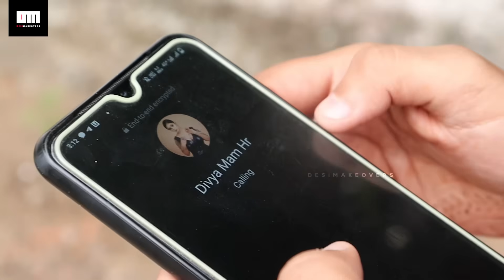Read your contract form carefully 👀 else you may also end up in a barbershop like her 😳✂️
Attention, ladies! 📝 Before signing anything, make sure you know what you're getting into! One slip-up, and you might find yourself in a barbershop chair, just like her 😳✂️. That moment when the clippers buzz, and it’s too late to back out! 😱 Read your contract carefully, or you might end up with a fresh new look you weren’t expecting! 💇‍♀️SurpriseMakeover
✂️ Full haircut video link here👇🏻
✨All trainee must start with LEVEL 0 HAIRCUT | An interview she will NEVER FORGET😲EP.02 | FULL VIDEO

We do not endorse or encourage any form of non-consensual activity or harm towards others. Respect for consent and personal boundaries is of utmost importance.

Please enjoy this video responsibly and remember that it is meant purely for entertainment, humor, and storytelling.